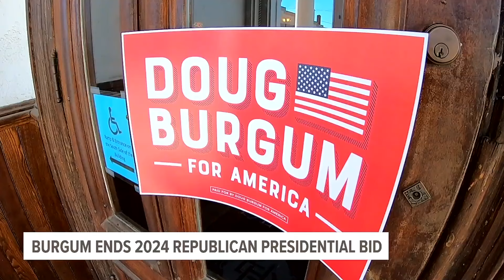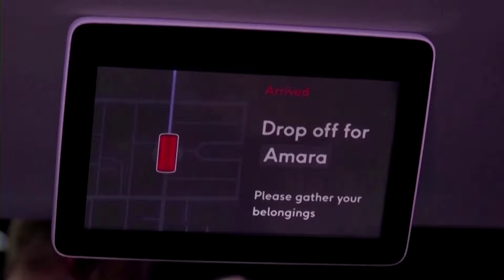Năm người thiệt mạng trong vụ giết người rồi tự tử ở tiểu bang Washington I TIN HOA KỲ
▪ Cựu Tổng thống Trump sẽ kháng cáo lệnh cấm bàn thảo công khai trong vụ gian lận dân sự ở New York
 ▪ Thống đốc North Dakota Doug Burgum rời khỏi cuộc chạy đua tổng thống 2024
 ▪ Công tố viên Texas bỏ truy tố 17 cảnh sát Austin vì chiến thuật sử dụng trong cuộc biểu tình năm 2020
 ▪ Tám công nhân nhập viện sau vụ rò rỉ khí độc tại nhà máy hóa chất ở Texas
 ▪ Năm người thiệt mạng trong vụ giết người rồi tự tử ở tiểu bang Washington
 ▪ Dịch vụ taxi tự động Cruise của General Motors đối diện phạt vạ vì che giấu vụ tai nạn ở San Francisco